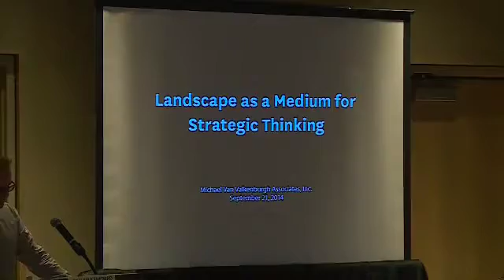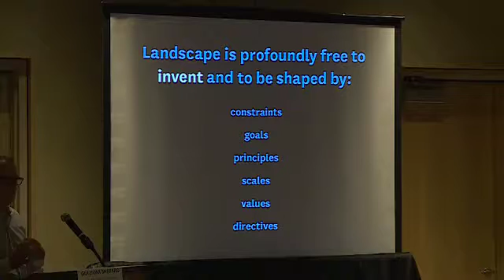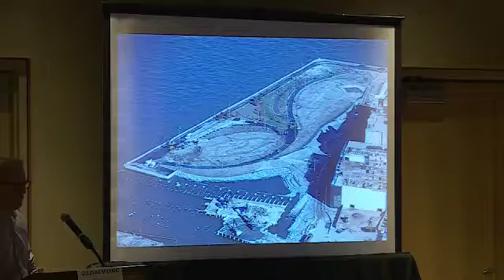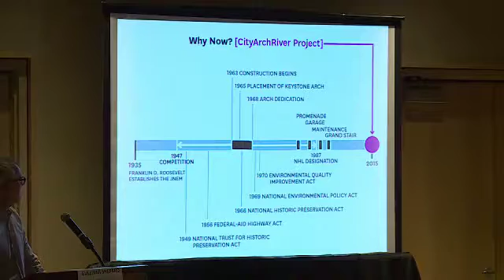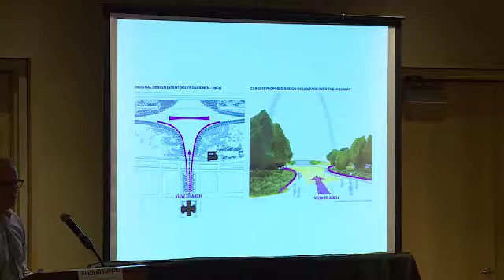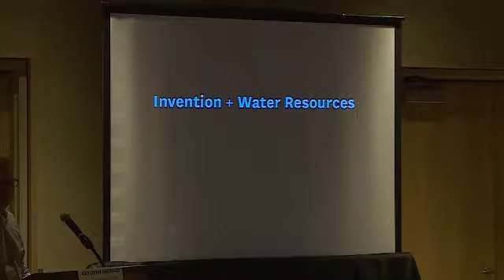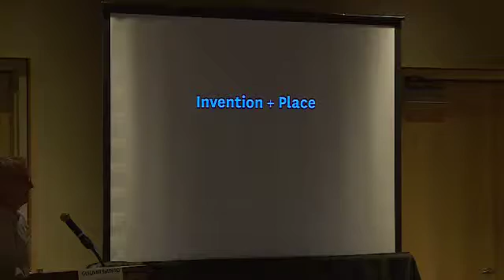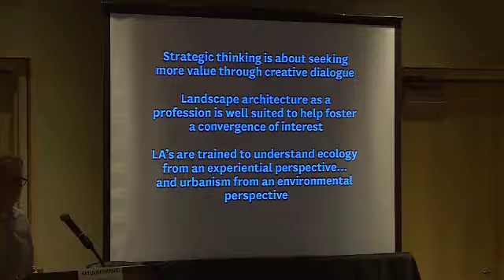Landscape Architecture as a Medium for Strategic Thinking at Waller Creek and Beyond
Speaker Gullivar Shepard of Michael Van Valkenburgh Associates Inc. discusses complicated landscape contexts and strategic thinking that have enabled the realization of transformative projects for several growing cities. The Waller Creek Chain of Parks project is presented as a reflection upon how landscape planning moves beyond aesthetic place-making to help shape the context of Austin's current growth |  The Imagine Austin Speaker Series is an opportunity to promote and implement the Imagine Austin Comprehensive Plan through shared dialogue and mutual learning. We invite targeted thought leaders from around the nation to give talks on various subjects to promote and implement the vision and policies set forth in Imagine Austin. | Learn more about Imagine Austin, the City's Comprehensive Plan, at austintexas.gov/imagineaustin